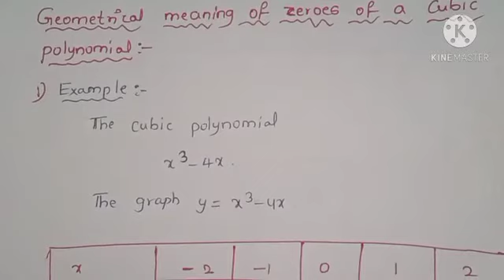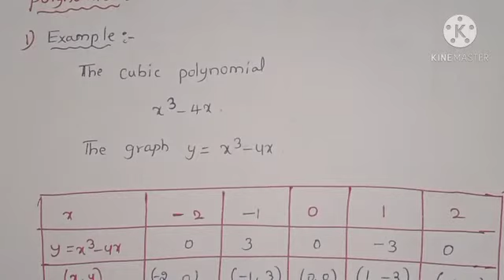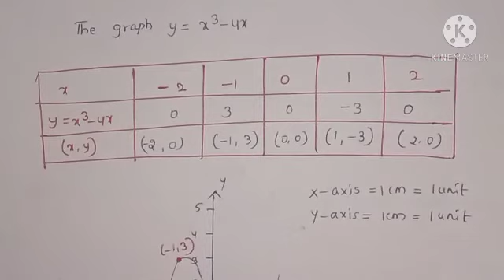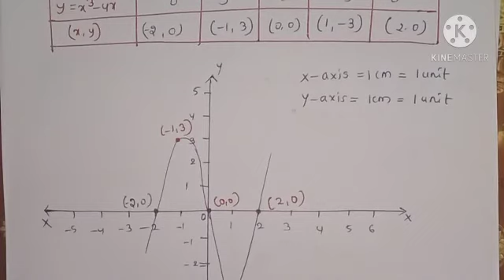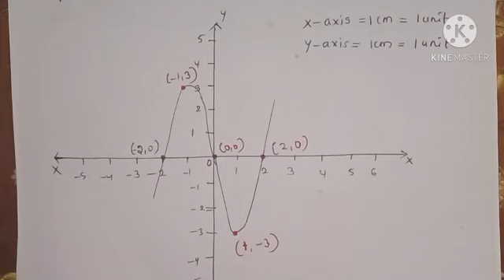class-X polynomials geometrical meaning of zeroes of a cubic polynomial